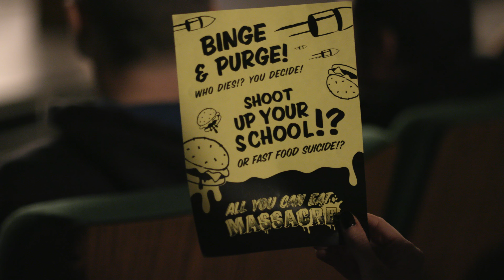EATING MISS CAMPBELL Official Trailer 2022 FrightFest 2022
EATING MISS CAMPBELL - World Premiere ArrowVideo Frightfest 2022
101 FILMS DISCOVERY SCREEN TWO26 AUGUST 9.00 PM
Director: Liam Regan.
Main Cast: Lyndsey Crane, Lala Barlow, Vito Trigo, Laurence R. Harvey.
Country: UK

Binge & Purge! We're raising post production funds for the latest Troma Team Release EATING MISS CAMPBELL (2022) from the creator of The Toxic Avenger and the director of My Bloody Banjo.

A vegan-goth high school student falls in a taboo relationship with her new English teacher, and soon develops a problematic appetite for human flesh.

Producer Lloyd Kaufman (The Toxic Avenger) and Director Liam Regan (My Bloody Banjo) bring you a dark and satirical love letter, come death threat to nostalgia with the upcoming Eating Miss Campbell, a co-production between Troma Entertainment and Refuse Films.

Eating Miss Campbell lampoons topical social issues including veganism, teen suicide and school shootings.

A brand spanking new take on the black comedy high school movie, following in the shoes of Heathers (1989), Jawbreaker (1999) and Tragedy Girls (2017), along with nonsensical violence and tongue in cheek social commentary.

While principal photography has completed, Eating Miss Campbell is currently seeking completion funds for post production through an Indiegogo campaign. Filming began in early 2020, but due to the pandemic, only wrapped late last Summer, starting production for a second time cost the budget initially set aside for post production.

The post production campaign offers rewards including T-Shirts, action figures, motion picture soundtrack on vinyl composed by Oscar winner Joe Renzetti (Child's Play, Frankenhooker, Poltergeist III) and the 2015 film festival hit My Bloody Banjo: Director's Cut for the first time on Blu-ray, and much more!

Written & Directed by Liam Regan (My Bloody Banjo) and Produced by Lloyd Kaufman (Troma Entertainment)